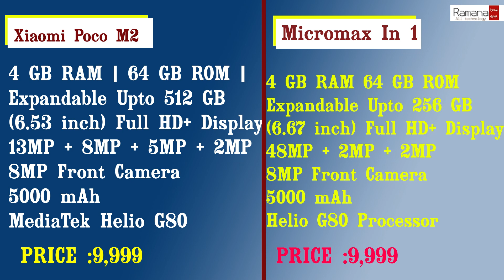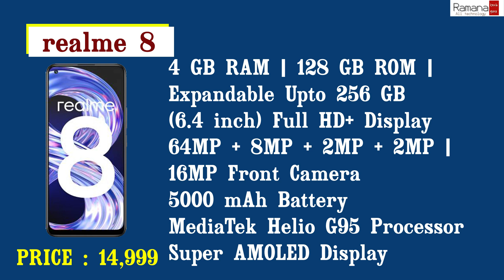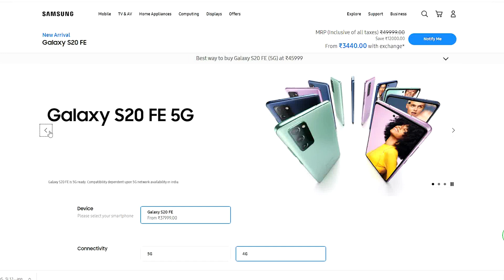best mobiles under 10k to 40k IN TELUGU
Mi 10T Pro
Vivo X60
ONEPLUS 9R
MI 11X PRO
IQOO7 LEGEND

Micromax IN 1
Samsung Galaxy M12
infinix hot 10
POCO M3
realme narzo 30A

Micromax in Note 1
Redmi note 10
Samsung Galaxy F41
realme 8
Poco x3

Redmo note 10 pro
Samsung m42
Poco x3
Realme 8 pro
Realme x7

samsung m42
Oppo f19 PRO+
Mi 10i 5G
Oneplus nord ce 5G
Iqoo Z3

Realme X7 Max
BEST TWS EARPHONES UNDER 3000
Soundcore Anker True-Wireless Earphones
boAt Airdopes 441 PRO
Oneplus buds z
Mi True Wireless Earphones 2
realme Buds Air 2